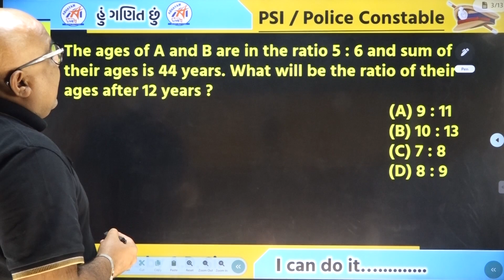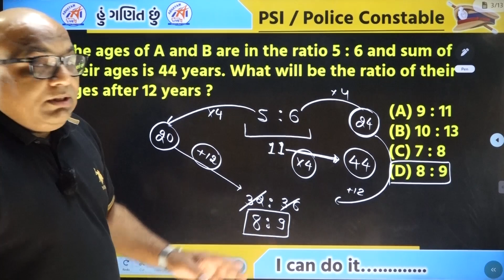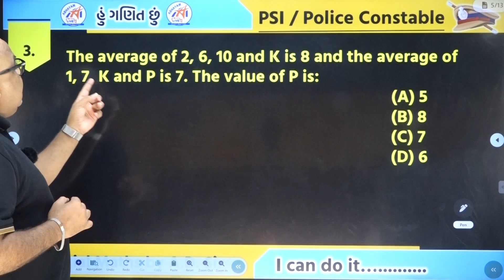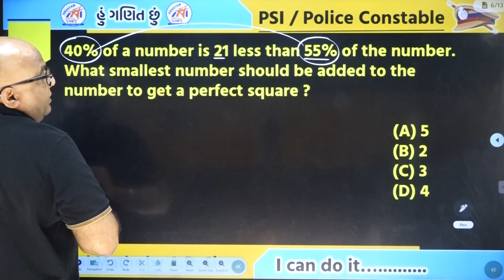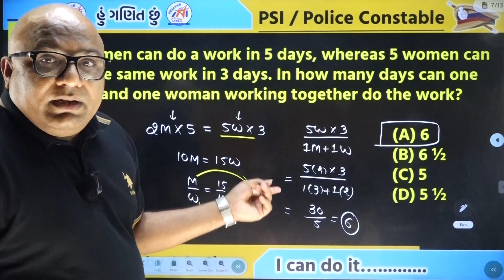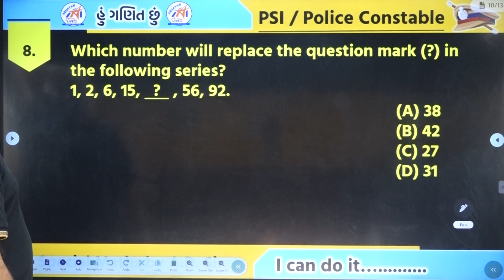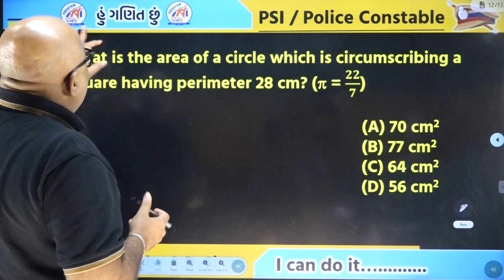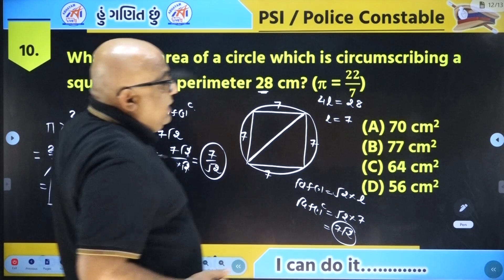HIGH COURT Dy.SO | MATHS | PAPER SOLUTION